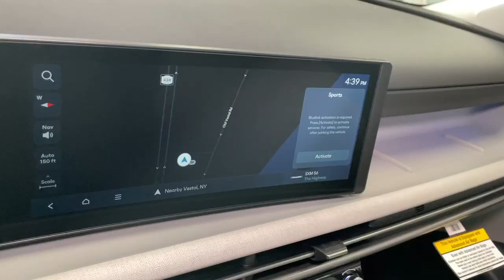2025 Hyundai Tucson Vestal, Binghamton, Ithaca, Johnson City, Big Flats, NY HY8078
Serenity White Pearl New 2025 Hyundai Tucson SEL Convenience available in Vestal, New York at Miller Auto Team. Servicing the Binghamton, Ithaca, Johnson City, Big Flats, NY area.